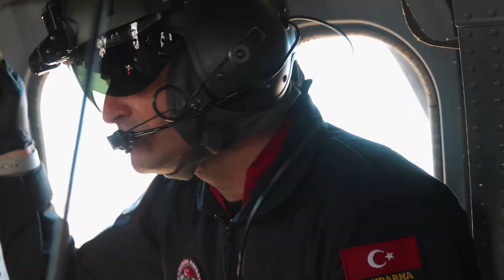İOT DESTEKLİ BEŞİK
İNSANLIK YARARINA TEKNOLOJİ / SOSYAL İNOVASYON
ORTAOKUL SEVİYESİ